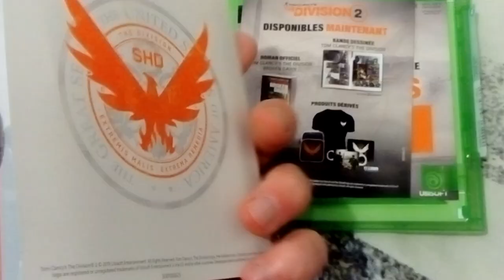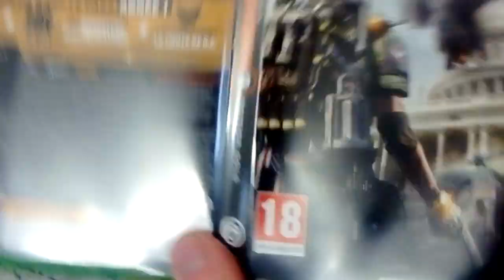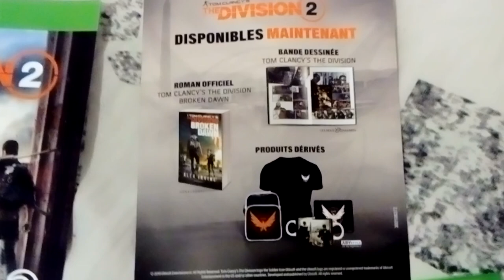UNBOXING THE DIVISION 2 GOLD EDITION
hello to all, new video on Tom Clancy’s The Division 2  on the ytb GWEND56 chain, do not forget to leave a blue thumb and subscribe his seras super nice thanks to you all.

thank you GWEND56

thank you GWEND56